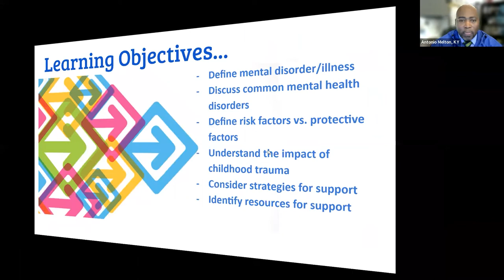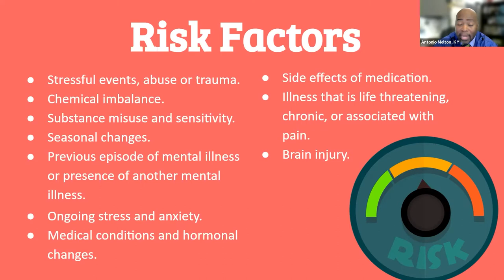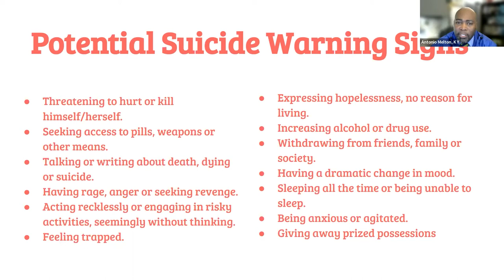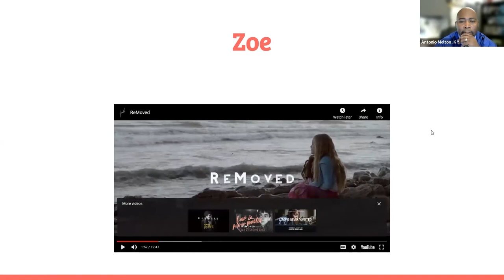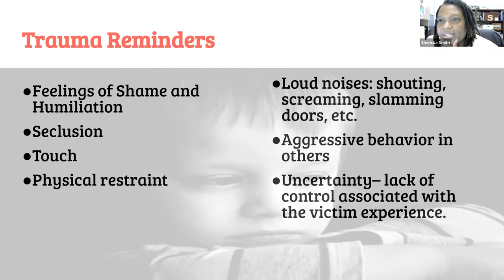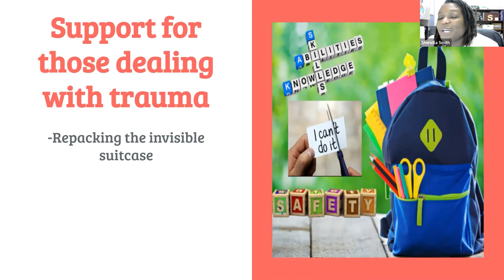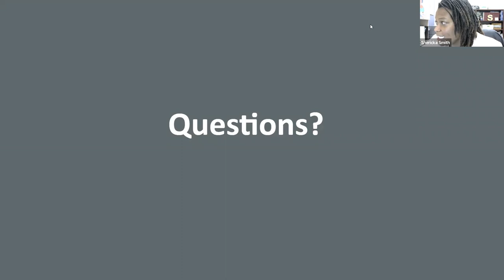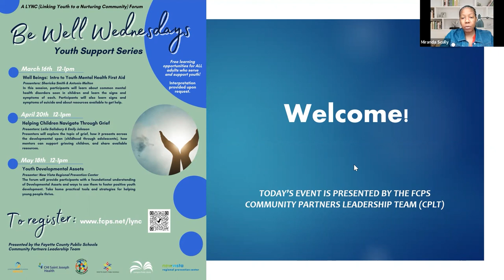Be Well Wednesdays - March 2022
Intro to Youth Mental Health First Aid - In this session, participants will learn about common mental health disorders seen in children and learn the signs and symptoms of each.  Participants will also learn signs and symptoms of suicide and about resources available to get help.